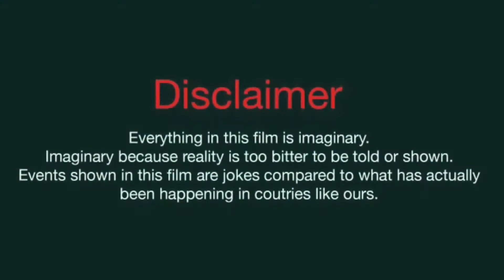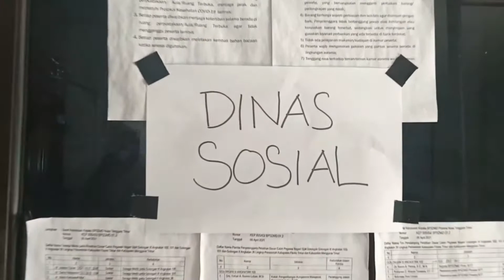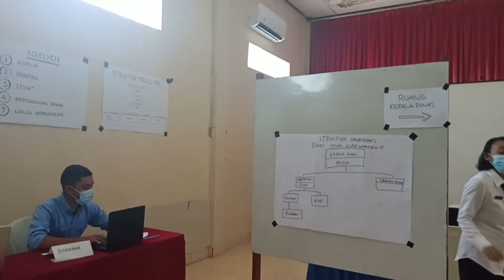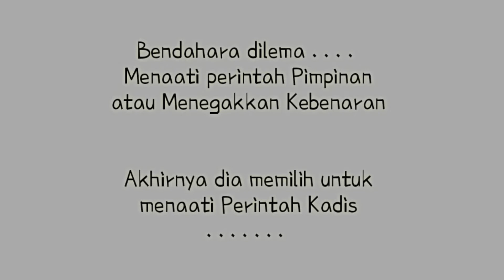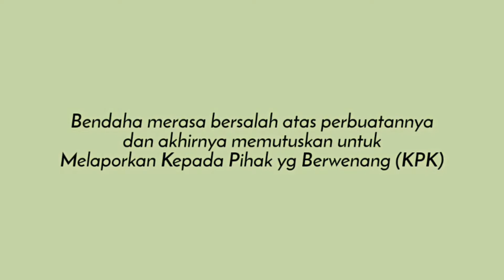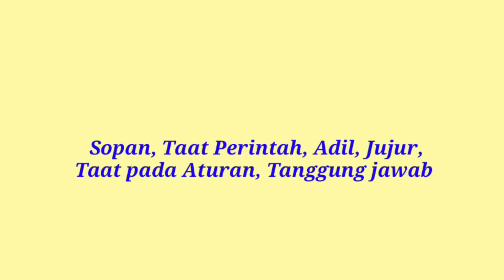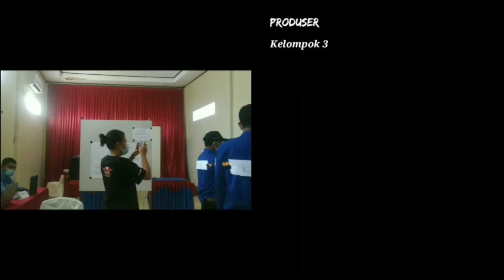ETIKA PUBLIK || Tugas kelompok 3 Peserta Latsar CPNS Golongan III Angkatan 101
Tugas Etika Publik Peserta Latsar CPNS Golongan III Angkatan 101